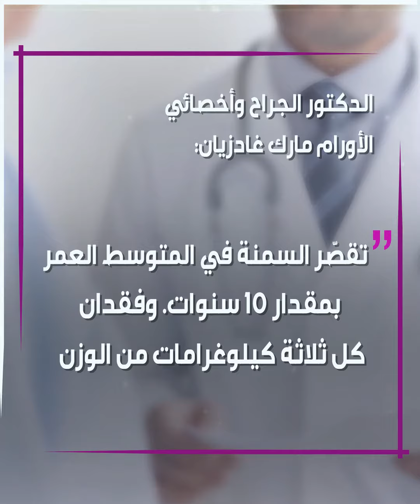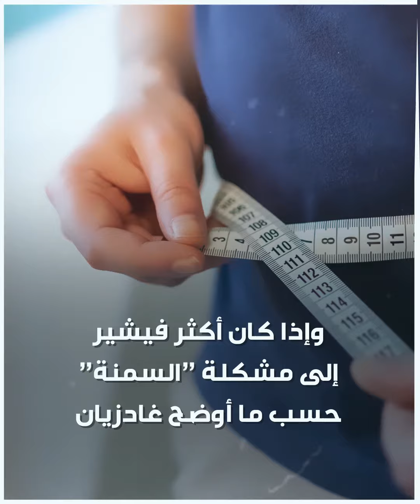طبيب جراحة وأورام يحدد "القاتل الرئيسي لجسم الإنسان" من وجهة نظره.. إليك التفاصيل!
ما رأيك بنصائح الطبيب؟